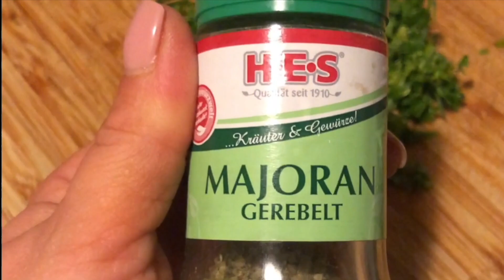Tocăniță cu piept de pui și legume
Bună dragilor astăzi revin cu o rețetă nouă, sper să vă placă.👩🏼‍🍳

Vreau să specific că nu sunt bucătar profesionist, dar gătesc cu drag pentru familie, prieteni și cu bucurie vă împărtășesc și vouă cele mai apreciate rețete.
   Sper să vă placă rețetele de pe acest canal. 👩‍🍳🍽

Mă puteți găsi↘️

📌 Nu copiați și repostați acest videoclip🚫

 iMovie